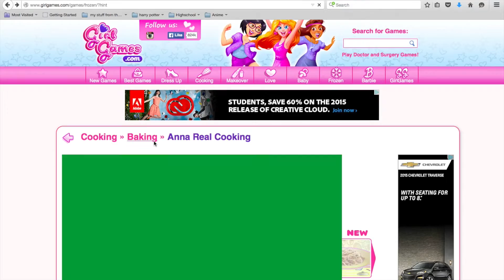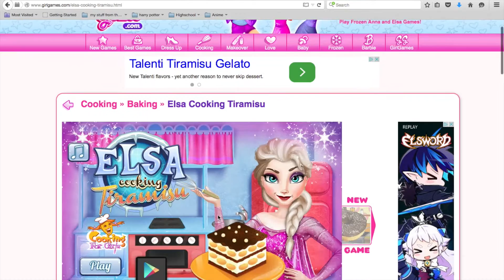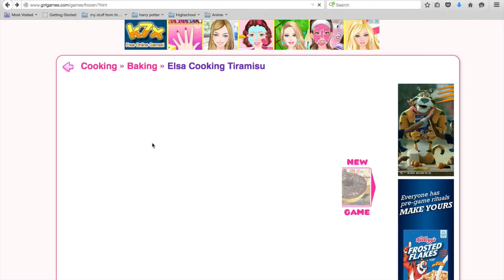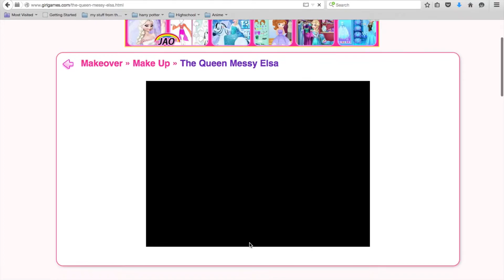Lets Play: Frozen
I am finally back, hope you guys like this video!